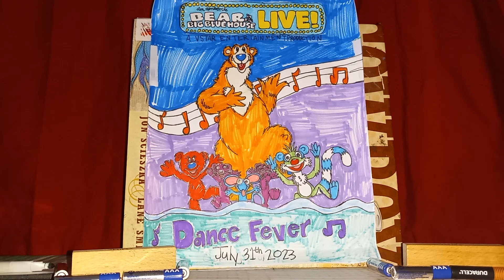Jim Henson's Bear in the Big Blue House Live! Dance Fever Preview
Plot:
Treelo wants to dance with everybody in the Big Blue House but everybody wants to do different stuff you know he's got everybody dancing to different dancings like the Bear Cha-cha-cha, Limbo and The Grandma Mambo in Jim Henson's Bear inthe Big Blue House Live! Dance Fever

Coming Tomorrow on My YouTube Channel